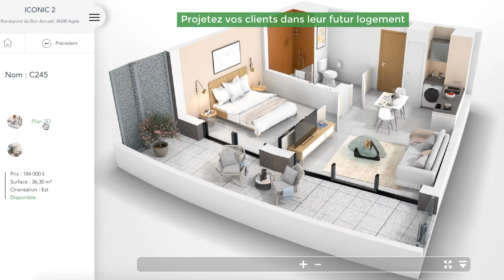EN VIDEO : Découvrez le parcours client 100% digital grâce au Mégawidget - Partie 2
Projetez vos clients dans leur futur environnement grâce au parcours client 100% digital proposé par le Mégawidget. Voici le programme Iconic, par Kaufman&Broad, au Cap d'Agde.